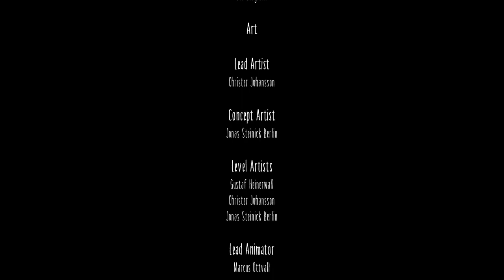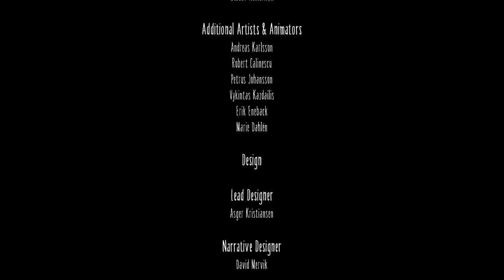Defeat The Lady in Lady's Quarters Chapter | LITTLE NIGHTMARES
Little Nightmares is a puzzle-platformer horror adventure game developed by Tarsier Studios and published by Bandai Namco Entertainment for Microsoft Windows, PlayStation 4, Nintendo Switch, Xbox One, and Stadia. Wikipedia

Developer: Tarsier Studios
Engine: Unreal Engine 4
Designer: Dennis Talajic

Platforms: Nintendo Switch, PlayStation 4, Xbox One, Microsoft Windows, Google Stadia
Genres: Horror game, Adventure game, Action game, Platform game, Survival horror, Adventure